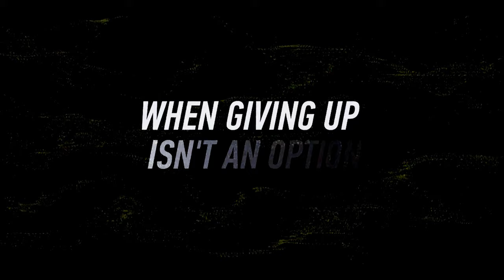adilqatinefilms - QS to AE V1 Assignment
SunMediaFx VideoProduction
 QS  to After effects  V1 Assignment